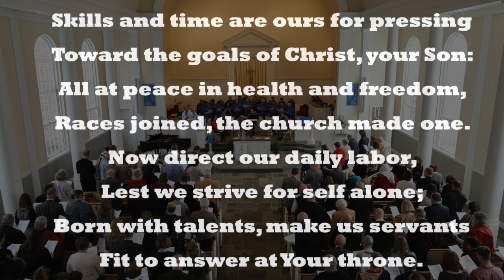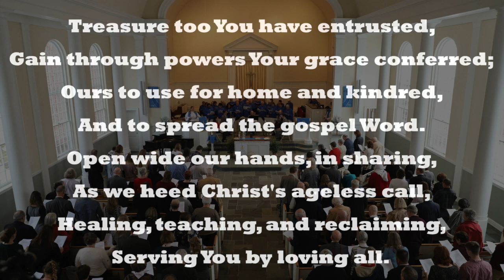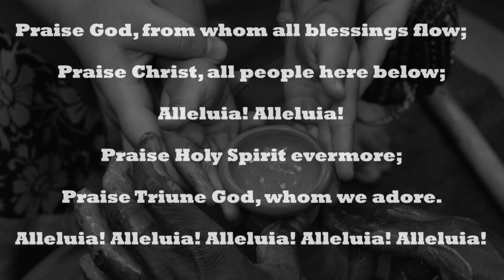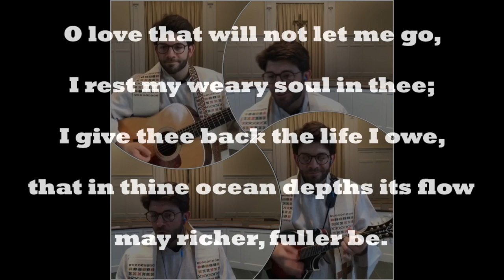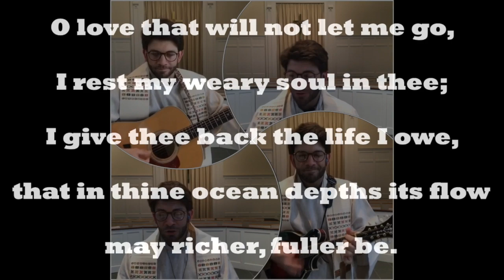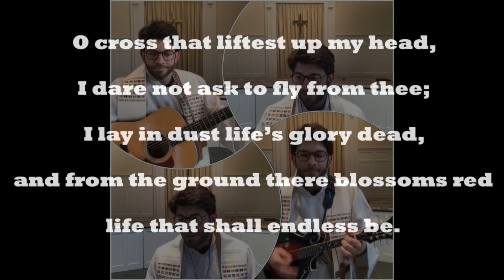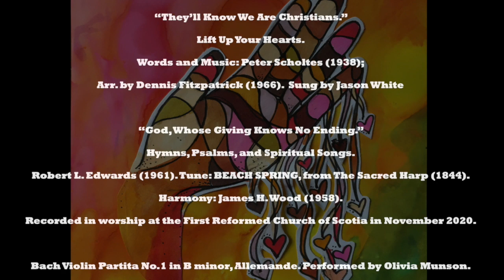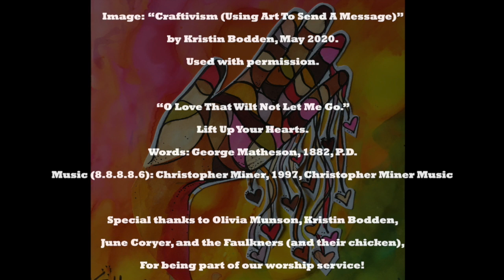Worship, Sunday May 17, First Reformed Church of Scotia (NY)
FIRST REFORMED CHURCH OF SCOTIA AT WORSHIP
- Votum: They’ll Know We Are Christians Peter Scholtes
[Prepare your worship space with candle, cross, bible, etc.]
- Welcome
- Opening Sentences - from Psalm 103
- Hymn No. 422 God Whose Giving Knows No Ending Robert L. Edwards
- Salutation
- Prayer of Confession
~ Silent Confession ~
- Assurance
- Law
- Presentation of Offerings
● Celebration of gifts of time and energy given in this challenging time
[Tithes and offerings can be shared with the church by enrolling in the automated debit program (see the website) or by mail to the church office: 224 N. Ballston Ave, Scotia, 12302
○ Please include your giver number on checks.
○ Please write separate checks if you prefer to have your gifts designated for different funds (General Fund, Mission of the Month, etc.)]
- Doxology Tune: LASST UNS ERFREUEN
- Prayer of Dedication
- Time With Children
The Word of God
- First Lesson - 1 Corinthians 13:1-13
- Message - Choosing Love
The Response to God
- Reflection Bach Violin Partita No.1 in B minor, Allemande Olivia Munson
- Church’s Prayer and Lord’s Prayer
- Hymn O Love That Wilt Not Let Me Go, George Matheson, Christopher Miner
- Benediction
- Postlude:
Resources
- “They’ll Know We Are Christians.” Lift Up Your Hearts. Words and Music: Peter Scholtes (1938); Arr. by Dennis Fitzpatrick (1966).
- “God, Whose Giving Knows No Ending.” Hymns, Psalms, and Spiritual Songs. Robert L. Edwards (1961). Tune: BEACH SPRING, from The Sacred Harp (1844). Harm.: James H. Wood (1958). Recorded in worship at the First Reformed Church of Scotia in November 2020.
- Bach Violin Partita No.1 in B minor, Allemande. Performed by Olivia Munson.
- Image: “Craftivism (Using Art To Send A Message)” by Kristin Bodden, May 2020. Used with permission.
- “O Love That Wilt Not Let Me Go.” Lift Up Your Hearts. Words: George Matheson, 1882, P.D. Music (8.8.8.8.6): Christopher Miner, 1997, Christopher Miner Music